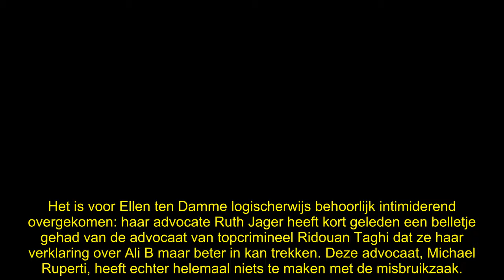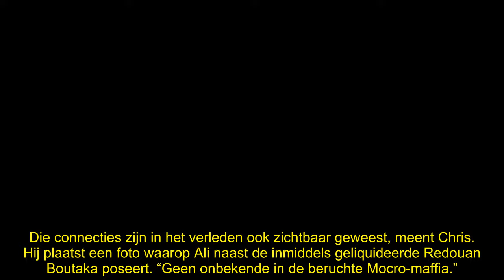Connectie tussen Ali B en Taghi vergezocht? ‘Er lopen wat lijntjes’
Ellen ten Damme heeft van de advocaat van Ridouan Taghi het advies gekregen dat haar verklaring over Ali B beter van tafel kan gaan. Is er een connectie met de topcrimineel?